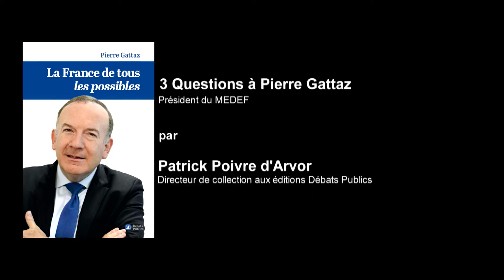Questions à Pierre Gattaz par Patrick Poivre d'Arvor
L'auteur-dirigeant Pierre Gattaz, interviewé par Patrick Poivre d'Arvor, directeur de collection aux éditions Débats Publics, au sujet de son essai "La France de tous les possibles".